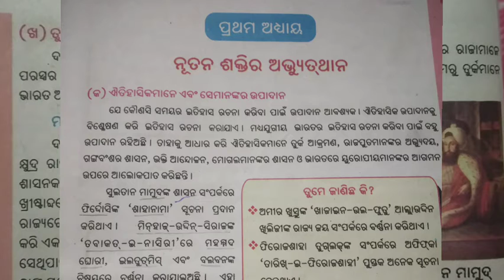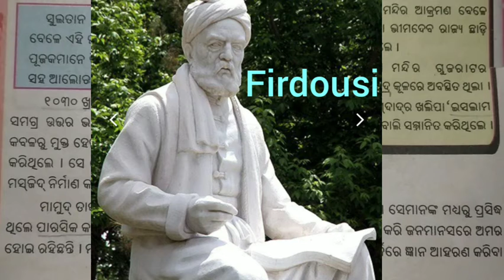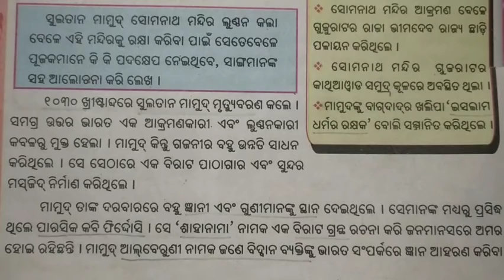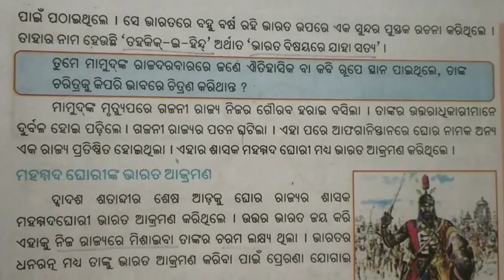Class Vll, History, lesson-1, ନୂତନ ଶକ୍ତିର..... ,Part-2, ତୁର୍କମାନଙ୍କର ଆକ୍ରମଣ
This History lesson is only for odia medium students.